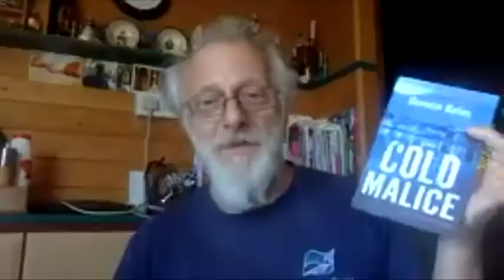Dark Days and Bright Nights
Lilja Sigurðardóttir and Quentin Bates talk about exporting Iceland’s very own flavour of crime fiction into English. Comes with a side order of elves and witches.